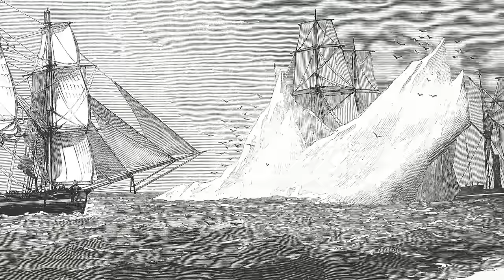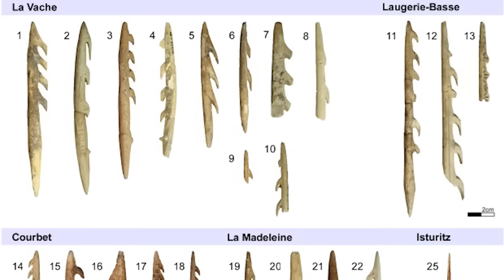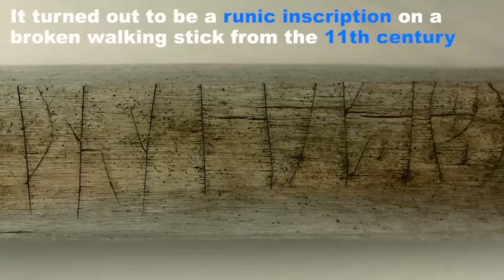Ancient Mysteries Unfrozen from the Ice Age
🌍 As the ice melts, secrets long buried are coming to light. This video delves into the astonishing discoveries that have been unfrozen from the Ice Age. From ancient artifacts to prehistoric creatures, we explore what these revelations mean for our understanding of history. Could these frozen mysteries change everything we know about our past? Join us as we unearth these icy enigmas.

TimeCodes:
00:00 - ❄️ Introduction
12:15 - 🌍 Ancient Artifacts
27:30 - ❄️ Prehistoric Creatures
32:45 - 🛑 Theories and Implications